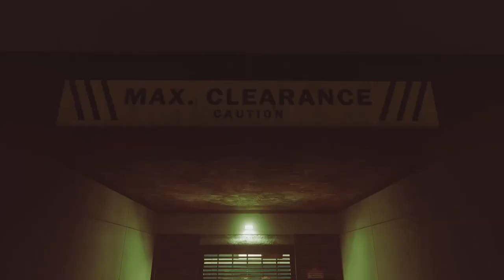How to turn-off Halloween's Filter in GTA 5